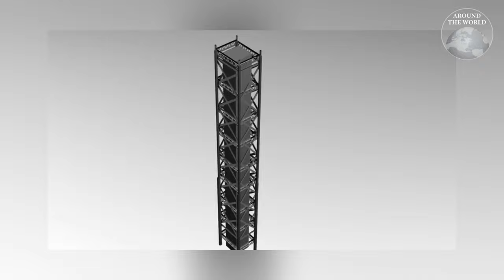‘China 117 Tower’ ตึกร้างที่สูงที่สุดในโลก บทเรียนวงการอสังหาฯ จีน : Around the World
ทำความรู้จัก ‘China 117 Tower’ จากโครงการอสังหาฯ สุดหรู สู่แชมป์ ‘ตึกร้างที่สูงที่สุดในโลก’